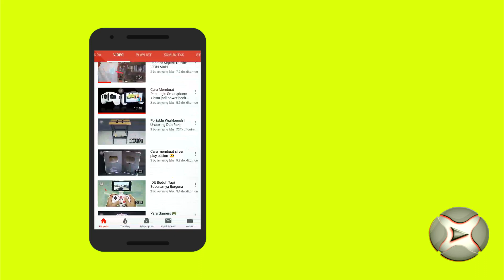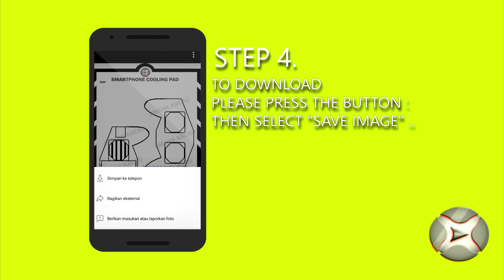Cara mendownload Pola / templates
ada pertanyaan? hubungi saya di

                                          (Free)

No SPAM between us!